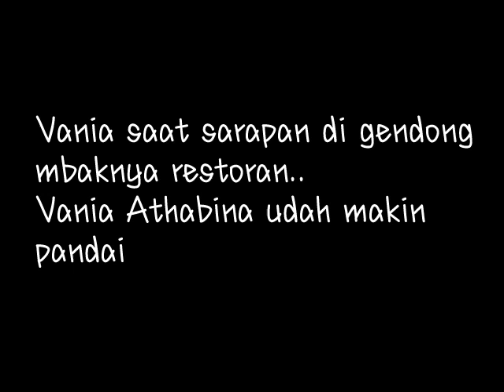Vania lg sarapan di gendong mbaknya restoran